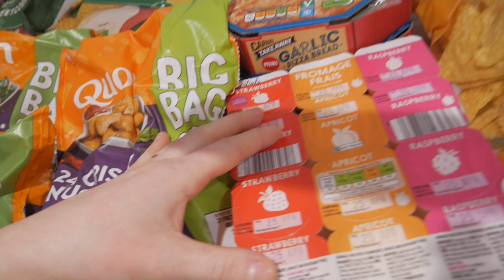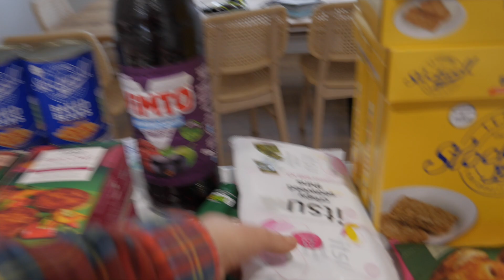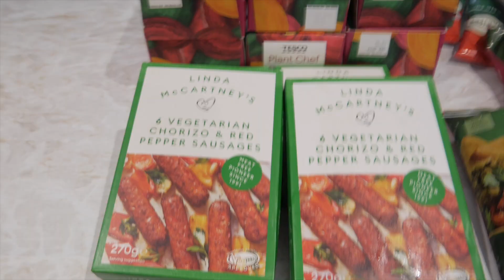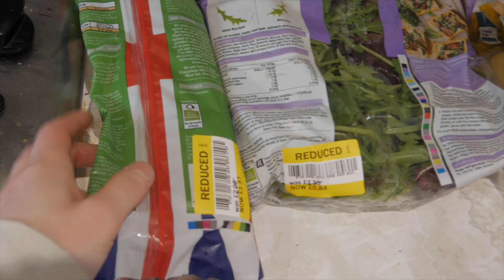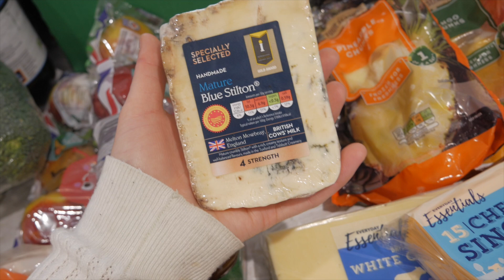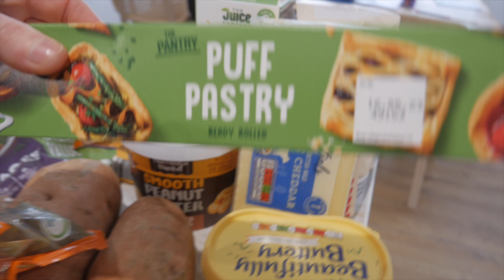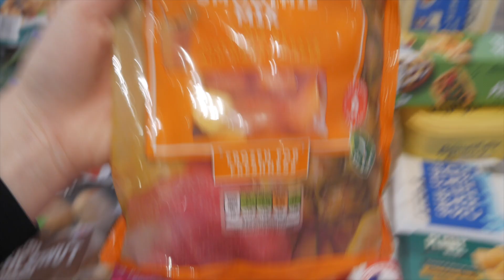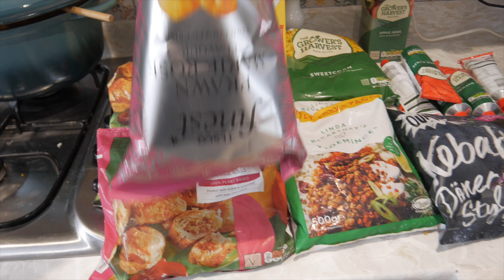April 2023 grocery haul | How much we spent on groceries | OVER BUDGET? | Frugal Family of 4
Firstly welcome and thank you for clicking on my face!

Use my Jam Doughnut link to start getting cash back!

This is how much we spent on GROCERIES, TOILETRIES and CLEANING PRODUCTS this month (APRIL 2023) as a FRUGAL family of 4!

We homeschool our 2 children and live off one income, a way we are able to afford the lifestyle we have chosen without going into debt is by having a budget and sticking to it.